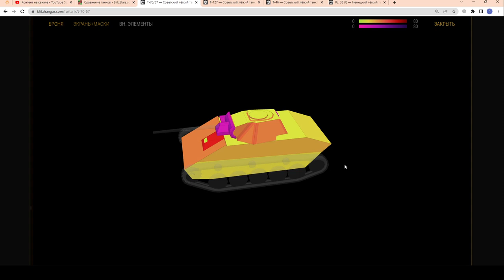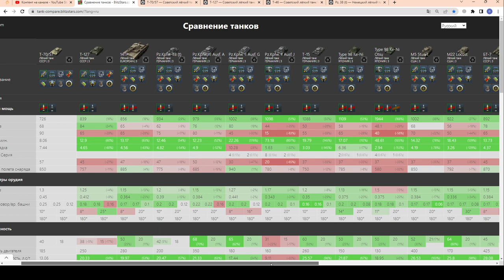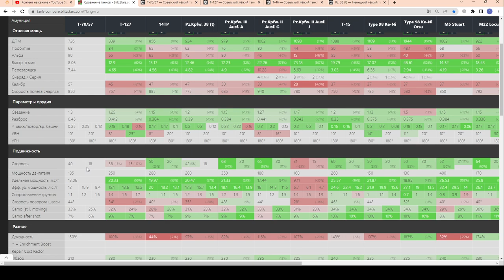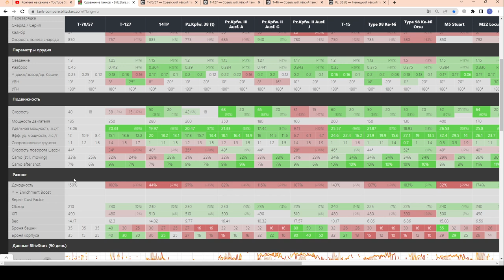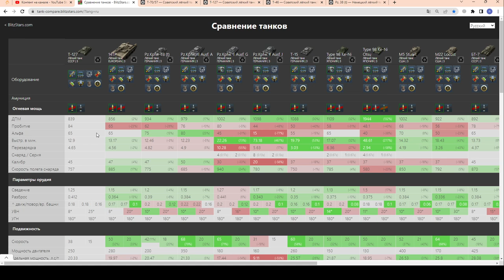Т-70/57 + Т-127 за 3,99$ и ВЫСШИЕ ХИЩНИКИ за золото. Стоит ли купить? в wot Blitz 2023 | WOT-GSN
ЧЕСТНОЕ МНЕНИЕ О ТОВАРАХ В МАГАЗИНЕ!